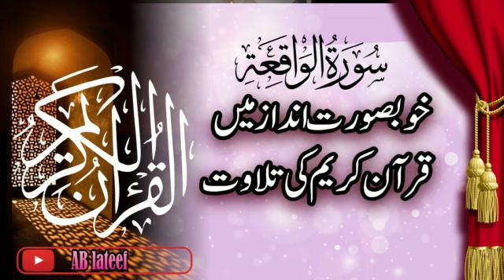Surah Al Waiqiah ( سوره واقعہ ) Ep-0003 by AB lateef editedv0726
Experience our planet's natural beauty and examine how climate change impacts all living creatures in this ambitious documentary of spectacular scope.

Nature Relaxation™ Rare & Colorful Sea Life Video Discover amazing wildlife of Amazon! In this scenic film you will see the most incredible wild animals and birds that call the jungle home! These are some of them: Jaguar, Giant River Otter, Red Howler Monkey, Capybara, Black-capped Squirrel Monkey, Sloth, Macaw, Harpy Eagle, Toucan, Tamarin and many more. Sit back and relax while enjoying this scenic relaxation film captured on 4K ULTRA HD footage along with relaxing Relaxing Quran recitation -Beautiful background